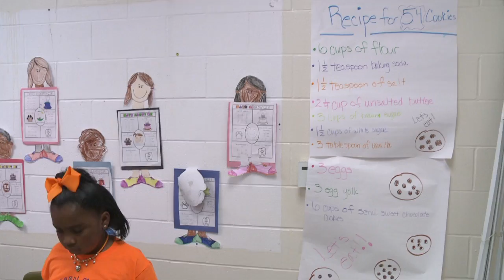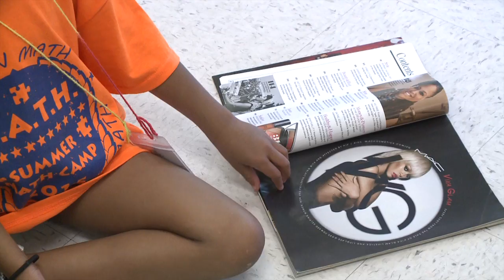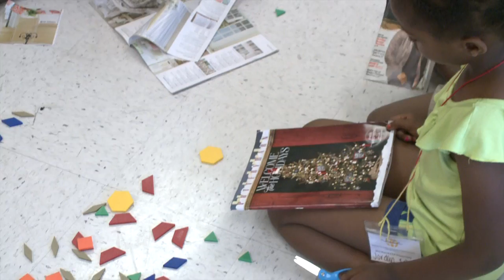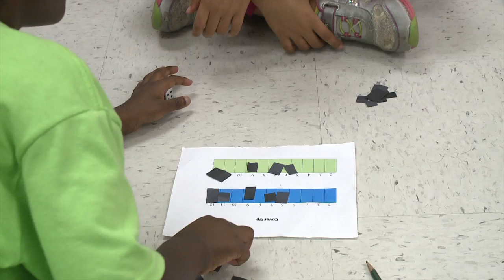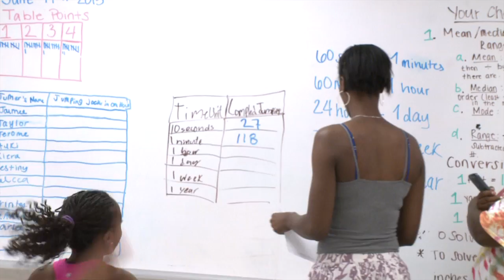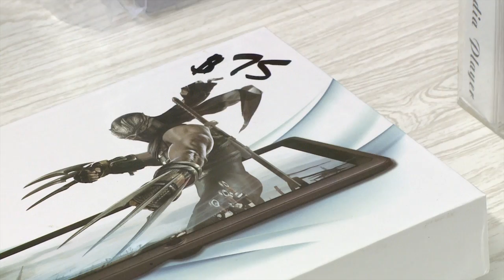M.A.T.H. @ Carver Middle School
M.A.T.H. = "Making Awesome Things Happen" at Carver Middle School